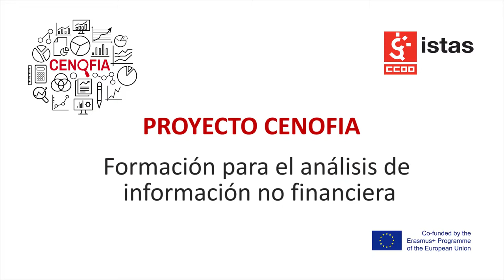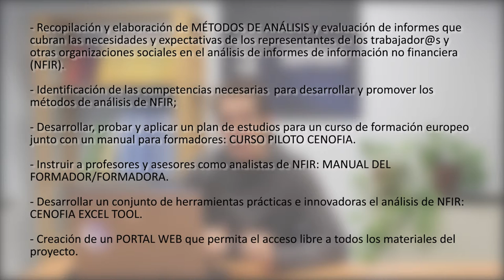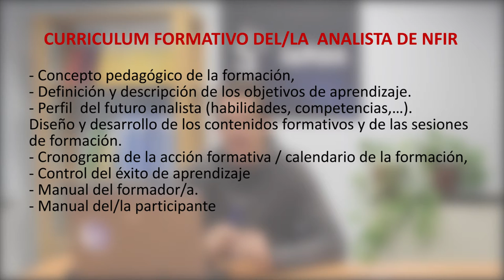CENOFIA - Introduction (Spanish)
In this video we introduce you to the CENOFIA Online Learning and Transparency Platform. Find out what kind of ressources are available and how they can be put to use.